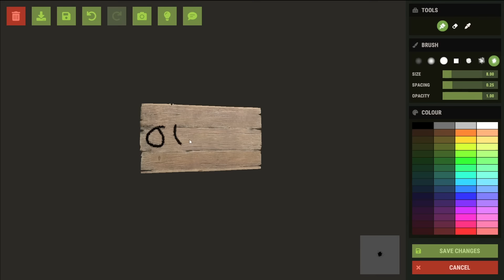We Made 2 Clans Raid Each Other...